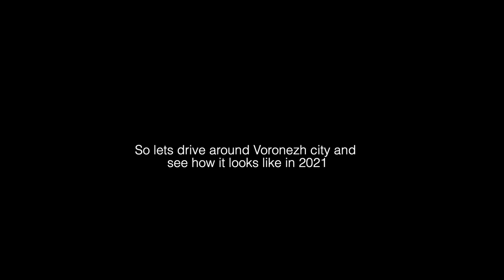VORONEZH CITY RUSSIA ROADS AND LANDSCAPE IN WINTER 2021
Voronezh city Russia roads and landscape in winter 2021 is a video that shows the development of Voronezh city Russia 2019, Voronezh state technical University including and another state university with the Korabl'-Muzey Goto Predestinatsiya

Ralf here, based in Moscow-Russia & love storytelling, after living in Russia for over a decade & travel around Europe I decided to create a channel about real Russia life vibes, challenges of living, working, and studying in a foreign country? Have you ever thought or interested in life within Russia & Eastern Europe then you are in the right place?

🔥My dream is to visit all 85 regions of Russia🇷🇺  & share my rich experiences with the world.